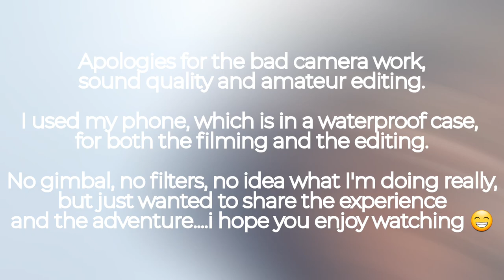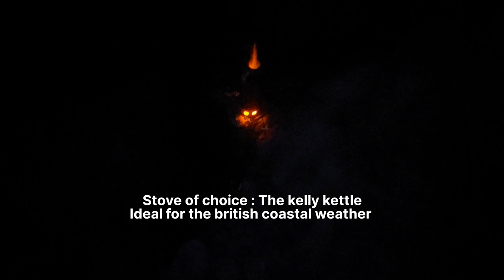Canoe Cruising, sailing & camping. Mountbatten to Cellar beach, River Yealm, Devon UK. Episode 1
An overnight canoe sailing mini-adventure.
Setting sail from Mountbatten public slipway on the Cattewater in Plymouth and sailing out to the entrance of The River Yealm. Camping in the canoe and sailing back the next day.
An overall distance of approx 15 nautical miles.

Navionics, Navigation app.

Music

Opening title: Seize the ultimate by Paul Werner ( VN music library).
00:14 , Coopers Island by epidemic sound.
03:28 , Sunny by Ikson (VN music library).
12:33 , Spring has come by Matteocurio. (VN music library).
15:40 Summer by Luna Pan ( VN music library).
18:38 , Harmony by Ikson ( VN music library).
Closing title , Seize the ultimate by Paul Werner ( VN music library).